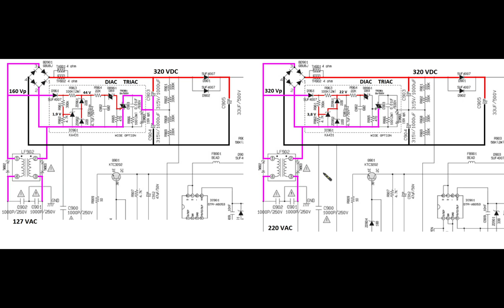Curiosidades 101 - Bivolt Automático com TRIAC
2 Cursos de Eletrônica = R$150,00

Pode depositar se quiser:

Bradesco
Ag. 3003-1
CC. 139973-0

Ag 1368
Operação 013
Conta 7756-5

Lojas Virtuais:
loja.burgoseletronica.net